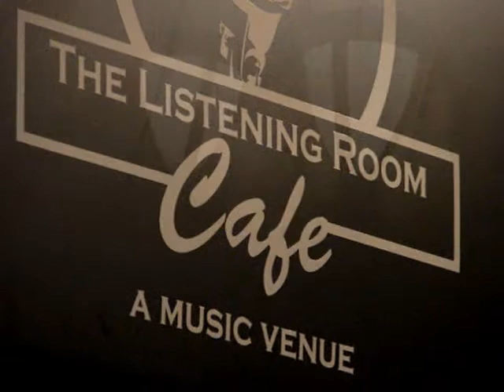"Lay 'Em Down" by Chasing Summer - Tammy Rochelle / Joseph Bamber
As performed by Chasing Summer (Tammy Rochelle / Joseph Bamber) at the CD release party for their self-titled debut EP.
Tammy and Joseph are grateful for an incredibly talented backing band including Tommy Harden on Drums, David LaBruyere on Bass, Kevin Cuchia on Percussion, Beau Bristow on Electric, Kyle Aaron on Ukelele, Mandolin, Violin. Video and guest vocals by Debra Marie Gordon.